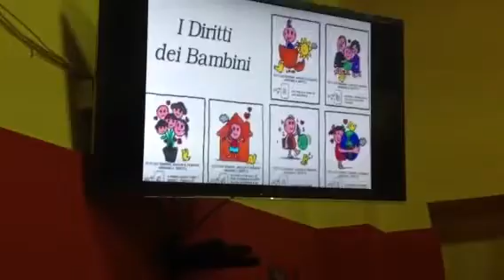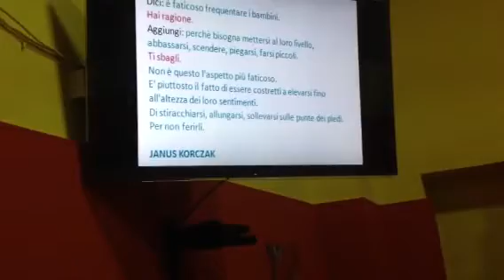L'isola che c'è